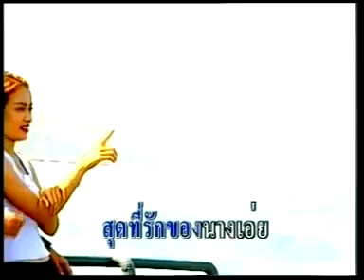เธอคือดวงใจ - ศิริพร อำไพพงษ์ | Official MV&Karaoke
เพลง เธอคือดวงใจ